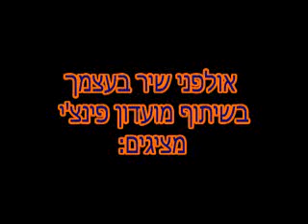בת מצווה של ליאן טל עדן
הופק על ידי שיר בעצמך, האולפנים המובילים במדינה להפקת שירים וקליפים לבר-בת מצווה,ימי הולדת עשור, ימי נישואין, חתונות וכל אירוע אחר. חושש מאירוע משעמם? פרטים נוספים באתר